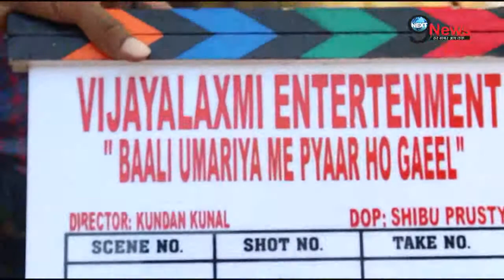देखिए फिल्म बाली उमरिया की शूटिंग | Bali Umariya Me Pyaar Ho Gaeel Live Shooting